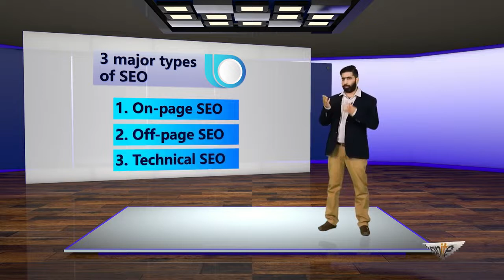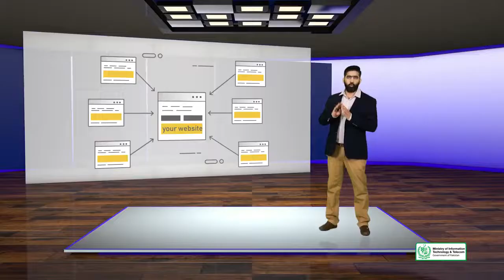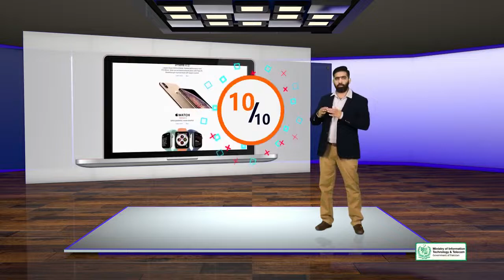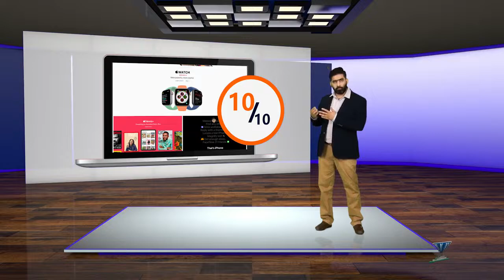Digi skills SEO | SEO Off Page Optimization or Link Building | What is Off Page Optimization